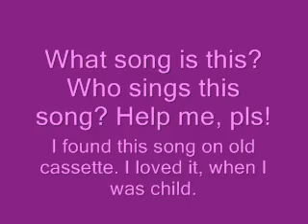Unknown song, help me!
I found this song on old cassette, can you help me and tell me what song is it? I want know it! Write it to comments! Thank you very much! ;-)